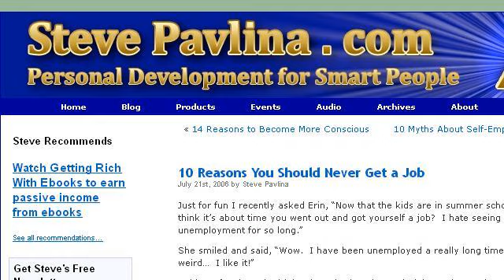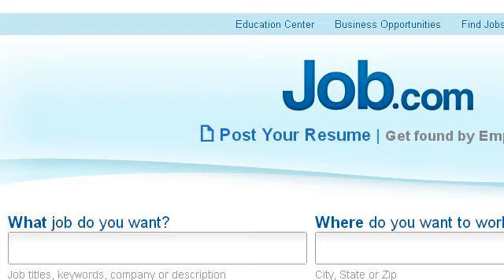What Jobs Can You Get With A Finance Degree?